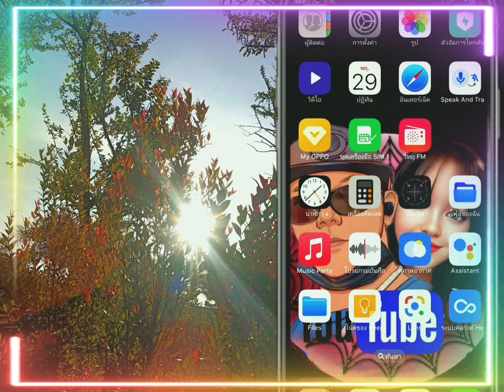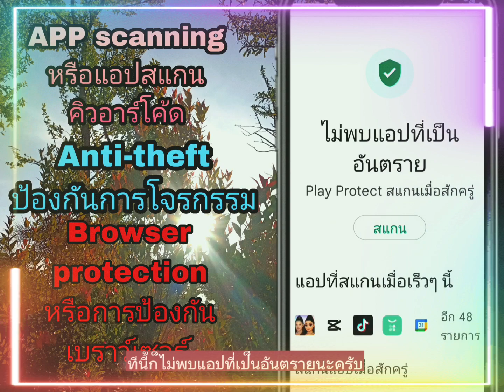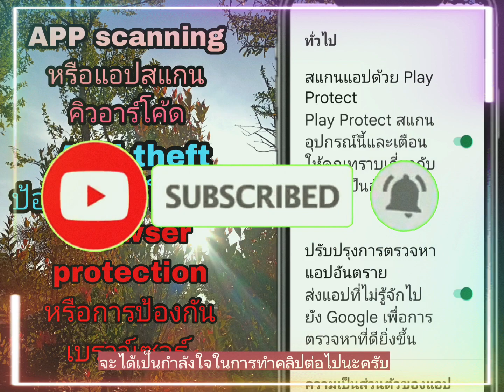การตั้งค่าปัองกัน#มัลแวร์ก่อนจะสาย